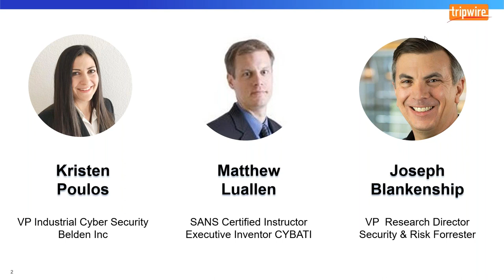Building on ICS Security Basics—What’s Next?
Most industrial organizations are behind the curve when it comes to cybersecurity, facing mounting complexities like the IIoT, the skills gap, and the IT/OT divide. But what about industrial organizations that are already taking steps in the right direction and need to know what awaits them on the horizon? For industrial leaders who have already invested time in learning the basics of modern industrial cybersecurity, this expert panel webcast will explore what comes next. What practical next steps can your organization take to optimize your current cybersecurity program? What new threats and trends are emerging that you can get in front of now in order to meet the future well-prepared?